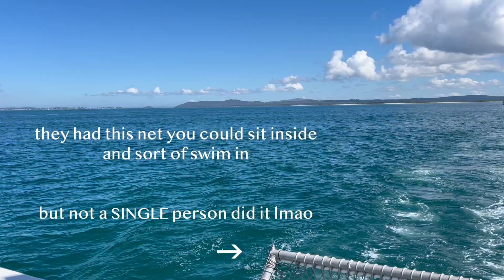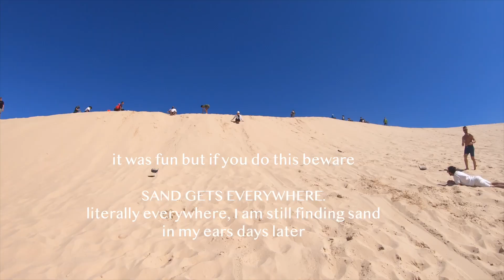bea's digital diaries: day 12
australia vlog day 6 :) we explored port stephens today! first stop was nelson bay where we saw the cutest dolphins and the CUTEST BABT DOLPHIN!!! apparently, when dolphins have babies, they leave their baby with family and go to eat and heal faster by themselves. it made me think about how community oriented their living is and how that would almost NEVER happen  in human circles which is a little bit sad. then we went to these HUGE sand dunes which were right by the ocean. they were created by the powerful wind blowing all that sand inland. it used to be foresty and covered with eucalyptus trees but now its a huge sand dune area! lastly we went to a winery for a really fast wine tasting. i dont like wine so it was just meh but the vibes were great and the flowers were pretty :)

i hate journaling but my therapist and my boyfriend always tell me i should journal. trying out this style of journaling to see if i hate it less :) its also sort of scary that i often dont remember what i did yesterday, so im hoping making these will give me something tangible to look back on.